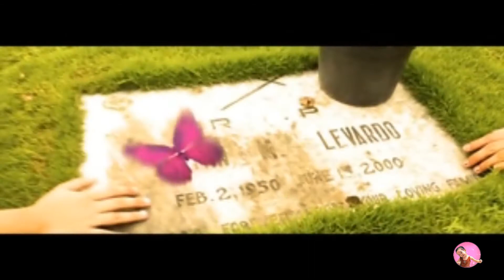LupusAwareness (A short film) | CAMIL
"I am LUPUS WARRIOR, I fight an ugly war inside my body EVERY SINGLE DAY. I may not win this battle, but I will NOT go down without a FIGHT!"
-Heidi Rader-

This film was taken 8 years ago and we took part in the Lupus Awareness, a short film directed by Vanz Lavado. Government leaders around the world are issuing proclamations declaring May 10 as World Lupus Day and calling for more research, greater public awareness and support services for those affected by lupus (World Lupus Day, 2020). Even though we know it is already June, it's not too late to be reminded what Lupus can be.